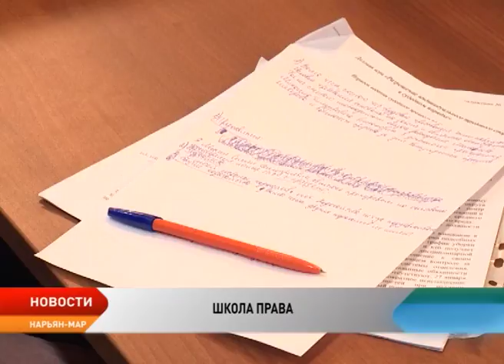Воспитанники «Школы права» провели первое модельное судебное заседание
В регионе дан старт большому общественному проекту «Школа права». Это пилотный проект Уполномоченного по правам человека в Ненецком округе. «Школа права» призвана объединить молодежь, желающую получить теоретические и практические юридические знания, перенять опыт старшего поколения в разных областях права. В рамках проекта планируется проводить встречи с юристами разных категорий, которые смогут представить интересные случаи из своей практики, поделиться с молодежью своим опытом и теоретическими знаниями. А сегодня в здании окружного суда впервые прошло модельное судебное заседание. Все роли исполнили воспитанники «Школы права».